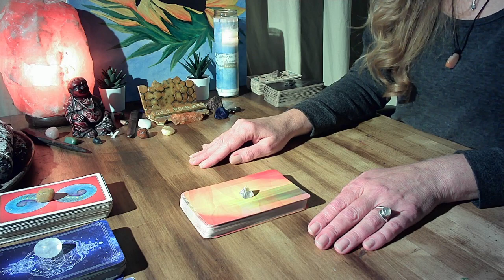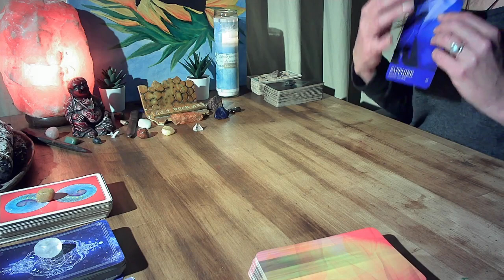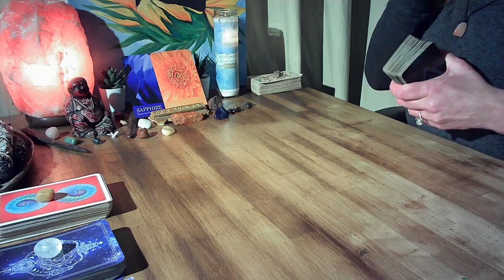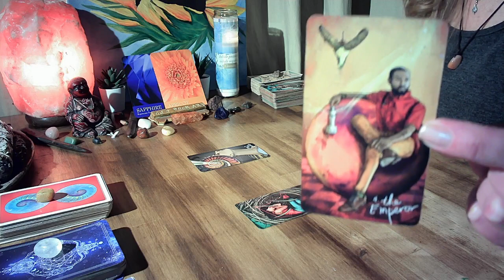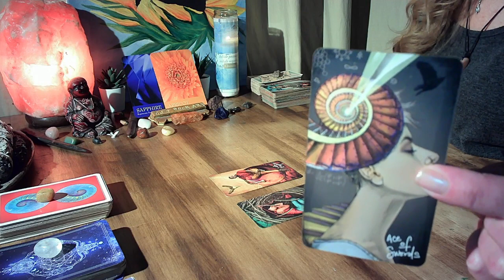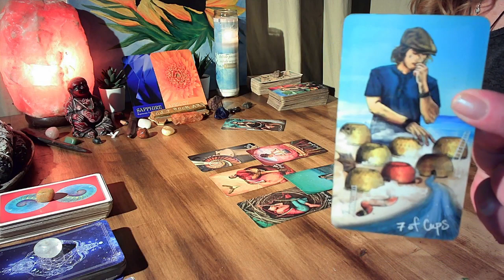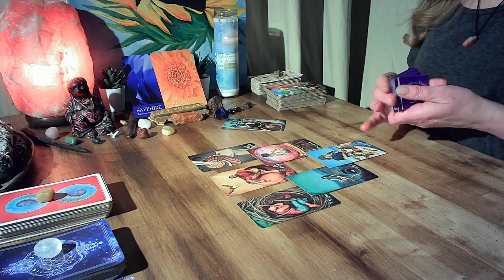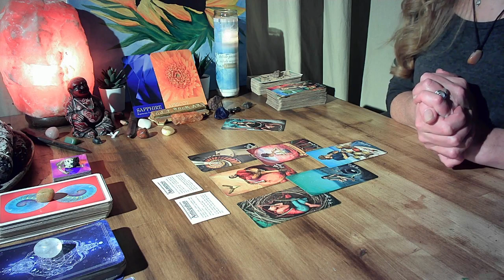SAGITTARIUS🏹- A LITTLE SELF CARE IS NEEDED SAG! IT WILL MAKE ALL THE DIFFERENCE! Daily Read Nov. 1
PRIVATE READINGS:
READINGS OFFERED AT THIS TIME:
1 question (20 - 30 mins.) $33.33 USD
To BOOK a reading send an e-mail to: with a brief description of your question/s, date of birth and your name.